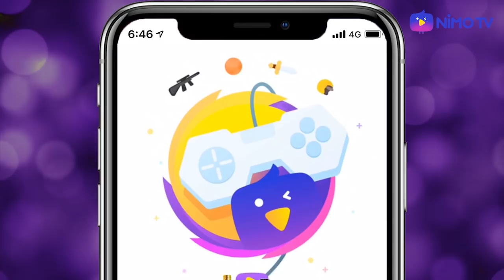ROV - พรรคการเกรียน...อยากเซียนต้องดู !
24 มีนา เข้าคูหากาเบอร์เดียว เดียว เดียวววว
เลือกพรรคเรา พรรคการเกรียน .. รับรองมันส์ทุกจุดไม่มีสะดุด
ช่วยกันแชร์ ช่วยหาเสียงงง โค้งสุดท้ายยยนี้ !!!

ติดตาม Bacon Time by Nimo TV ได้ที่